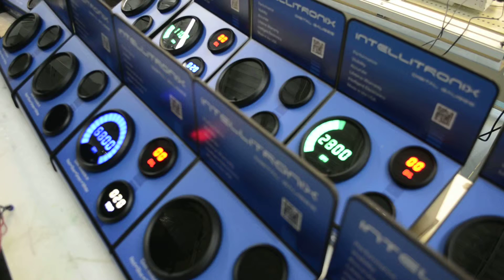Intellitronix gauge display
Intellitronix's newest display (2013) for their distributors. intellitronix is an LED based gauge manufacturer for sports cars and speed boats located in Mentor Ohio.